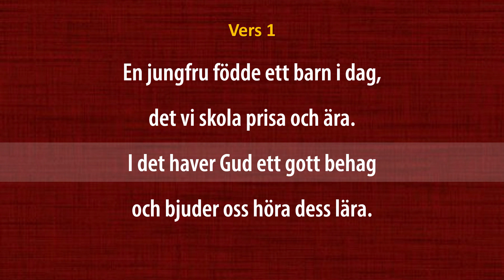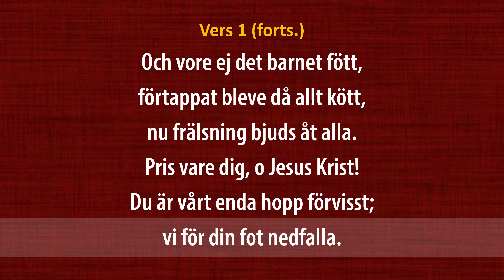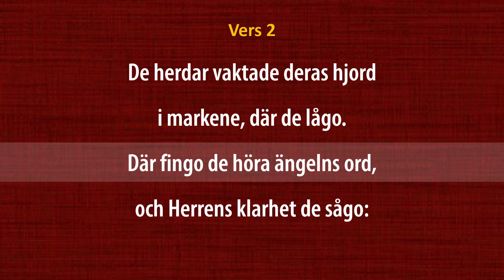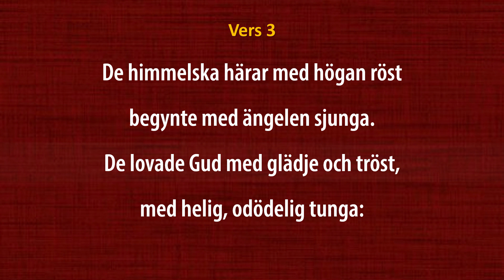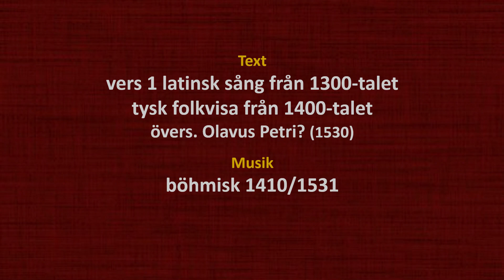(Sv. Ps. #124) En jungfru födde ett barn i dag (orgel & text)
"En jungfru födde ett barn i dag"

Psalm nr. 124 i Den svenska psalmboken (1986 års upplaga som används av Svenska kyrkan).

Text:
vers 1 latinsk sång från 1300-talet
tysk folkvisa från 1400-talet
övers. Olavus Petri? (1530)

En psalm för julen.

Psalmen är inspelad med orgel enligt det arrangemang som återfinns i Lilla- och Stora Koralboken och utgör de "officiella" arrangemangen för psalmerna i Den svenska Psalmboken (1986).

Inspelad och filmad för kanalen Andlig musik på YouTube.

Svenska psalmer / psalmboken / kristen musik / psalm / kyrkomusik / Svenska kyrkan / jul / julmusik / julpsalm